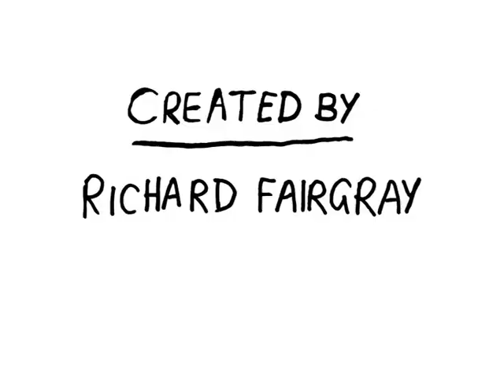CHEWING ZOMBIES 0301: My Grandmother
So, my Grandmother disapproves of pretty much every aspect of my life.  Here's a story about that.  I know what you're thinking but i can't help looking like this, using sex appeal to sell the third season was just a coincidence.